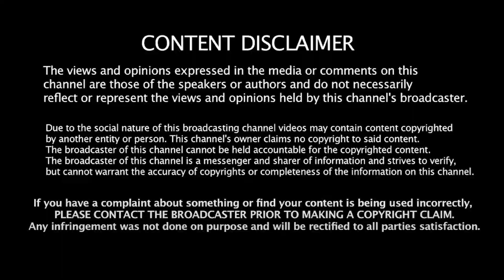31 ஆண்டுகால போராட்டம்! தீர்ப்பு வைத்த ஆப்பு! Advocate Vaigai | Vachathi case | ADMK | Sengottaiyan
31 ஆண்டுகால போராட்டம்! தீர்ப்பு வைத்த ஆப்பு! Advocate Vaigai | Vachathi case | ADMK | Sengottaiyan

The Vachathi case involved a mass issue that occurred on 20 June 1992 in the village of Vachathi, in Dharmapuri district, Tamil Nadu. A team of 155 forest personnel, 108 policemen and six revenue officials entered the Tribal-dominated Vachathi village, searching for smuggled sandalwood and to gather information about Veerappan.